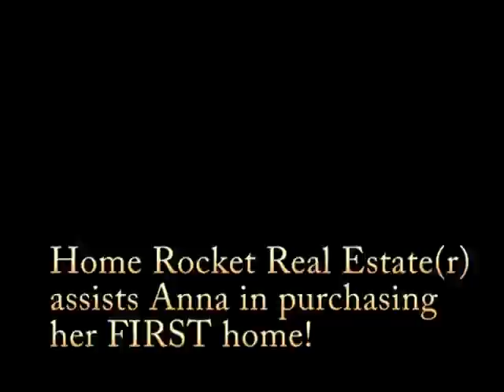Ana buys her first home using Home Rocket Real Estate(r) in Rio Linda, CA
Home Rocket Real Estate(r) of Sacramento, CA and real estate broker David Jurewicz (00661096) assisted Ana in locating an amazing home buy over $16,000 BELOW the asking price!  Low down payment financing was also arranged.  As you can see from the video she's really happy to finally be a homeowner. She was looking for the "best REALTOR(r) in Sacramento."